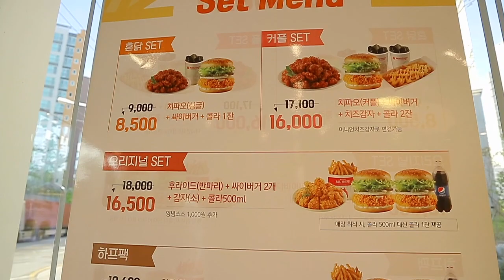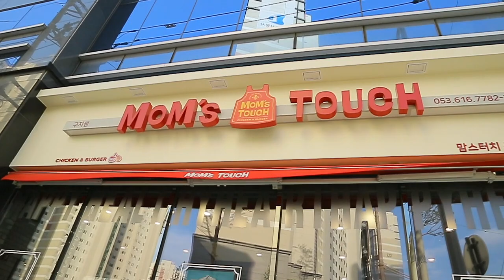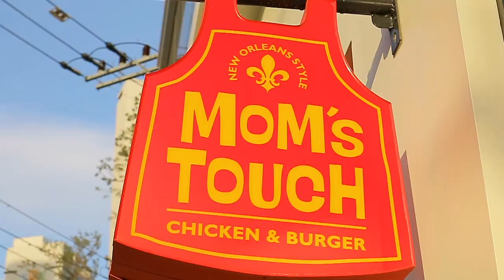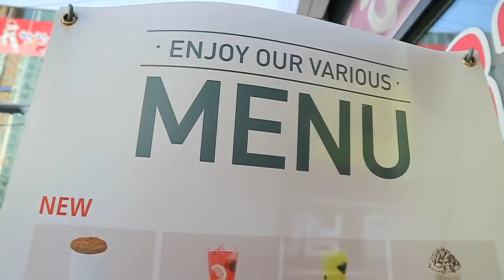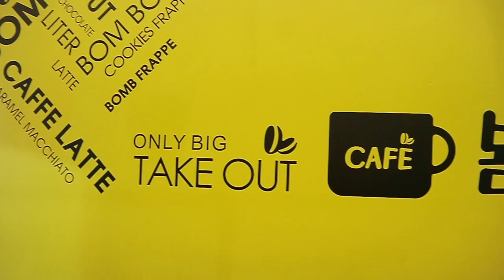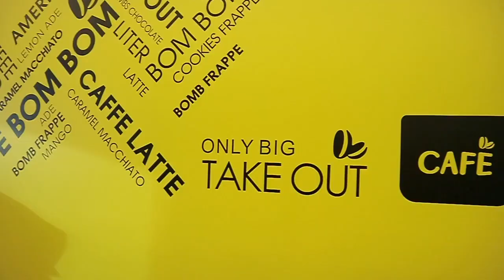CAFE 봄봄 TERMURAH DI KOREA | BELI KING MANGO KOREA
Makan di Mom’s Touch Burger & Bombom Cafe

Terimakasih,.^^